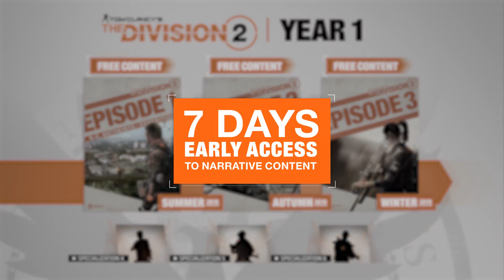Tom Clancy’s The Division 2 Year One Content Trailer PS4